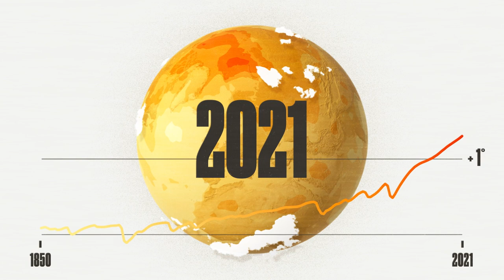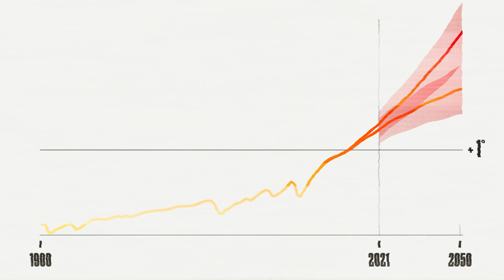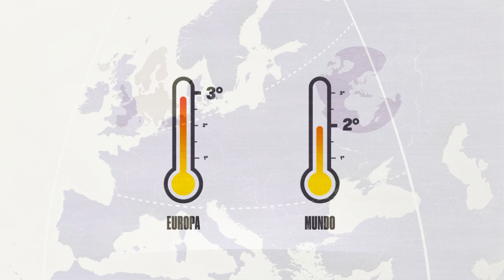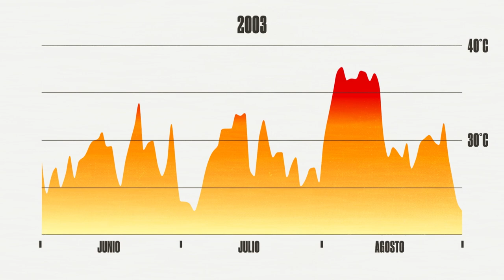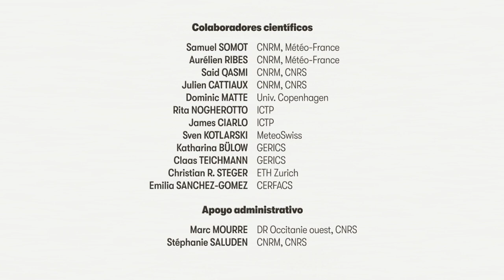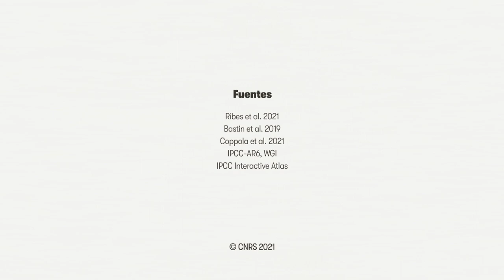El clima en Europa en 2050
La velocidad y la magnitud del cambio climático al que nos enfrentamos hoy en día no tiene precedentes. Olas de calor, sequías, inundaciones... Estamos notando sus efectos en nuestra vida cotidiana, año tras año. Sus impactos aumentarán al menos hasta 2050 y todas las regiones de Europa se verán afectadas.

Basándose en los resultados de los últimos estudios disponibles y, en particular, en el 6º informe del IPCC, este vídeo, realizado por científicos en el marco del proyecto europeo EUCP, en el que participa el Barcelona Supercomputing Center (BSC), pretende presentar al gran público los cambios previstos en el clima en Europa en 2050. Los investigadores explican de forma accesible las variaciones de temperatura y precipitaciones, así como los fenómenos climáticos extremos a los que tendrán que enfrentarse los habitantes europeos.

Este vídeo proporciona las claves para entender cómo el clima remodelará nuestros paisajes y estilos de vida en las próximas décadas. Y para permitirnos anticipar mejor la necesidad de que las sociedades humanas se adapten a este cambio climático, en parte inevitable.

💻 Más información:
- The European Climate Prediction System (EUCP)

📽 Scientific Director: Samuel Somot (Météo France), Centre national de recherches météorologiques (CNRM - Météo France / CNRS)